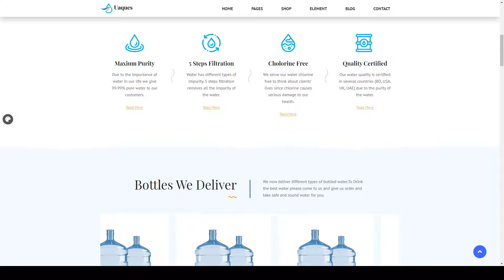Uaques - Drinking Water Delivery WordPress Theme RTL mineral water delivery Yuma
Columns 2

 Layout Responsive